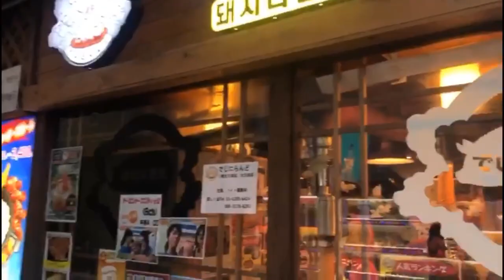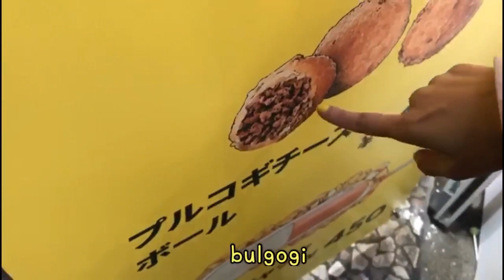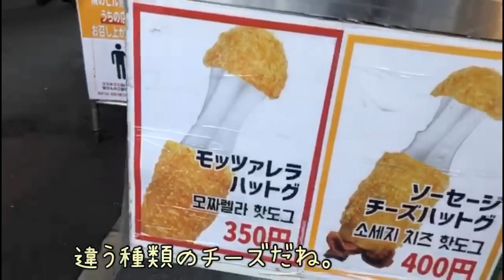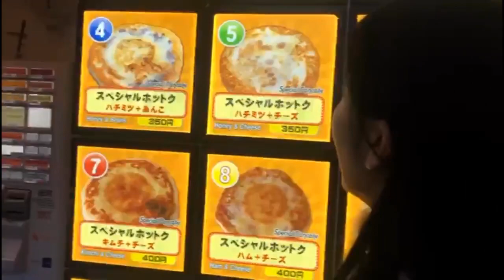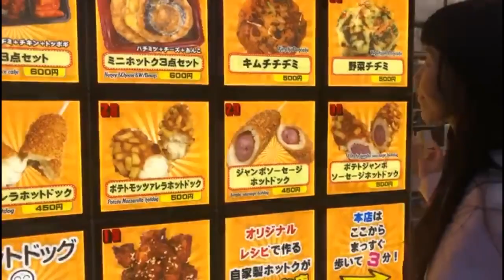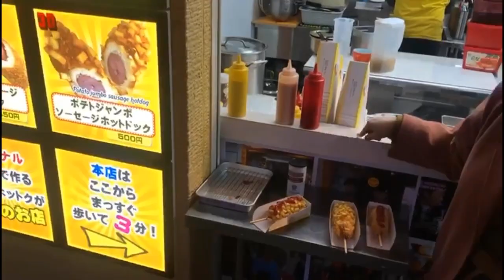【折原ゆかりと行く】新大久保食べ歩きツアー【K-pop】